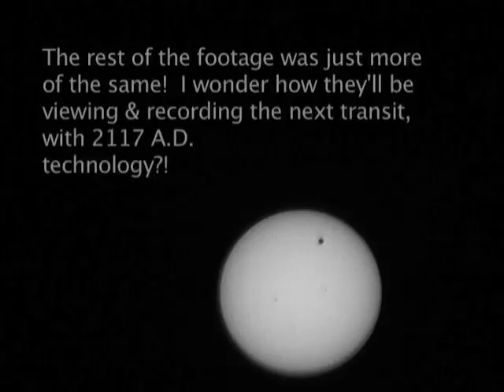Transit of Venus 2012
This is footage taken with a video camera in Swan River, MB at the start of the transit, then a couple hours into it.

Camera was a Panasonic HMC80 with a piece of welders glass duct-taped to the front (so I desaturated it to get rid of the green tint).  I still had to stop it down to F11 at 1/2000th of a second shutter speed to reduce the amount of light.  It was taken at 1080 HD resolution, but then zoomed in to make image larger.  During the timelapses, you can see the sun descending, but Venus doesn't move much in that short time span.  I think the welders glass smeared the image somewhat (not optical quality) but it was great to see and record history in the making!